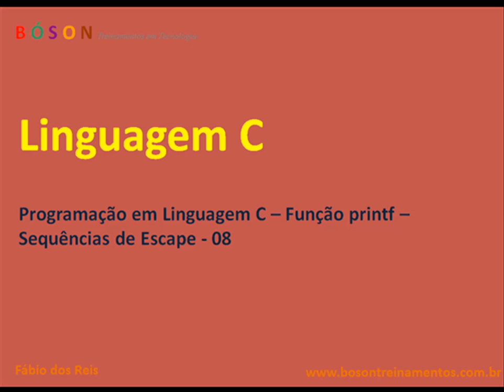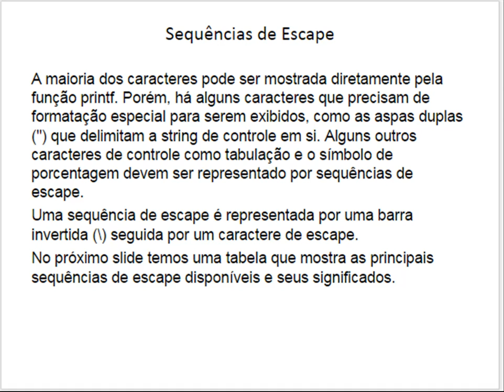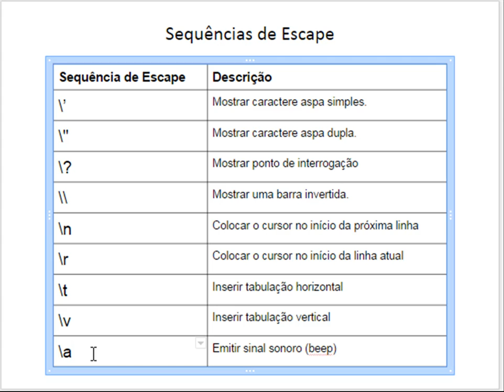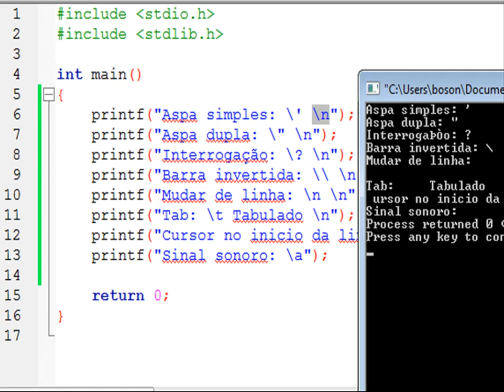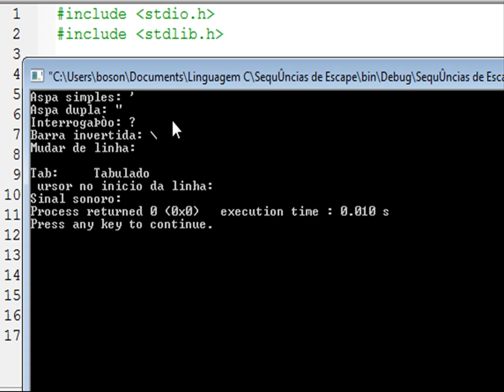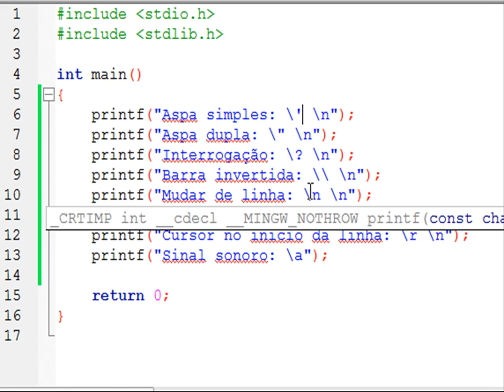08 - Programação em Linguagem C - Função printf - Sequências de Escape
Curso de Linguagem C - Função printf - Sequências de Escape - 08

Neste vídeo iremos explorar as opções de formatação da função printf em Linguagem C, falando sobre o uso de sequências de escape para exibição de caracteres especiais no console, como aspas simples e duplas, barra invertida, newline e outros.

Contribua com a Bóson Treinamentos!:
Clube de Contribuições do Catarse: